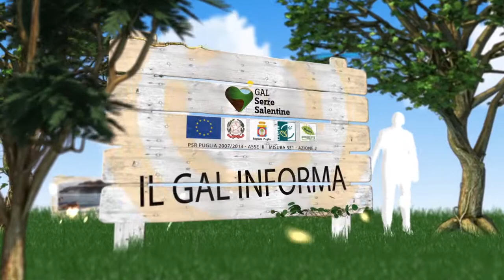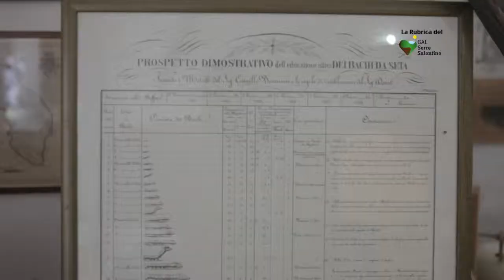03 - Il Gal Informa: Fattorie Sociali | Gal Serre Salentine | InOnda WebTv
Prosegue con la terza puntata, la rubrica informativa del Gal Serre Salentine dal titolo “Il Gal Informa“, strutturata in 16 puntate che trattano ognuna di argomenti differenti legati appunto al territorio in cui il Gal opera.
Le puntate sono programmate con cadenza mensile, il giorno 10 del mese, a partire dal 10 settembre 2014.

L’argomento della puntata di oggi riguarda le Fattorie Sociali. Buona visione.